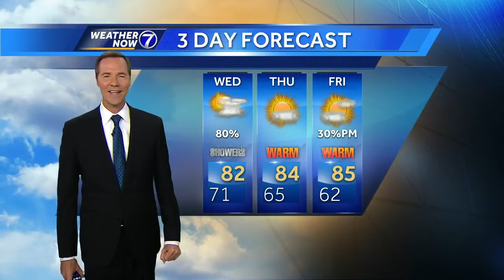Bill's Afternoon Update